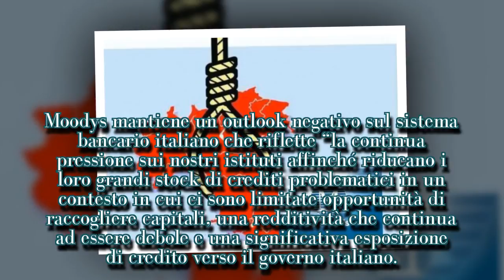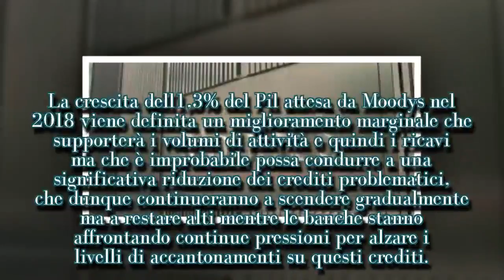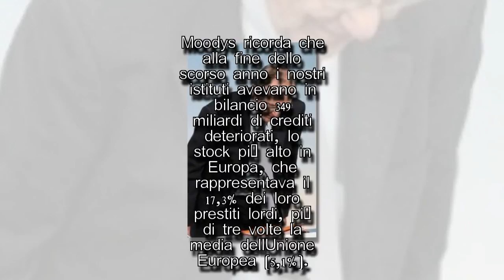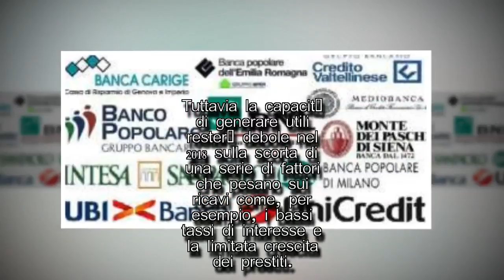MOODY’S BOCCIA LE BANCHE ITALIANE E PADOAN NON CI STA ...-I STARS NEWS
Da Ansa   moodys Moody's mantiene un outlook negativo sul sistema bancario italiano che riflette “la continua pressione sui nostri istituti affinché riducano i loro grandi stock di crediti problematici in un contesto in cui ci sono limitate